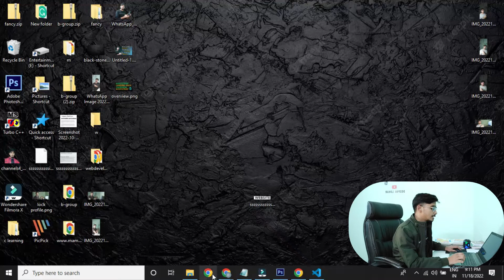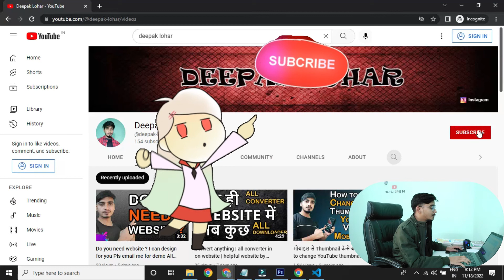Save time ⌚ use shortcut Useful shortcut keys for windows | amazing shortcut key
Save time ⌚ use shortcut Useful shortcut keys for windows | amazing shortcut key |  by deepak lohar